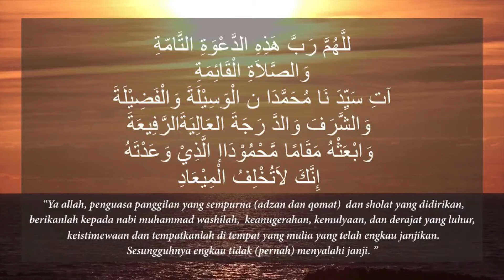Doa Setelah Adzan Ganjarannya Syafaat Rasulullah | Ust. Mukhlisin Aziz, M.A | Tauhid Cinta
Doa ini diajarkan Rasulullah SAW. Dari Jabir RA, Rasulullah SAW bersabda, “Siapa yang mengucapkan/berdoa ketika (selesai) mendengar azan" ‘ALLAAHUMMA ROBBA HAADZIHID DA’WATIT TAAMMAH WASH SHOLAATIL QOOIMAH, AATI MUHAMMADANIL WASIILATA WAL FADHIILAH, WAB’ATSHU MAQOOMAM MAHMUUDANI-LLADZI WA ‘ADTAH,' maka dia akan mendapatkan syafaatku kelak.”

Hadits ini diriwatkan oleh Abu Daud, Tirmidzi, An-Nasai, dan Ibnu Majah. Dalam riwayat Imam Baihaqi, di akhir doa tersebut ada tambahan kalimat: ‘INNAKA LAA TUKHLIFUL MII'AAD (Engkau yang tidak pernah mengingkari janji).

Arti dari doa ini: "Ya Allah, Rabb pemilik dakwah yang sempurna ini, shalat yang ditegakkan, berikanlah kepada Baginda Muhammad wasilah (kedudukan yang tinggi), dan fadilah (kedudukan yang mulia). Dan bangkitkanlah beliau sehingga bisa menempati maqom (kedudukan) terpuji yang telah Engkau janjikan kepadanya".

Mari kita amalkan doa ini secara istiqamah. Semoga kita semua mendapat syafaat dari Rasulullah dengan wasilah doa ini. Amin.